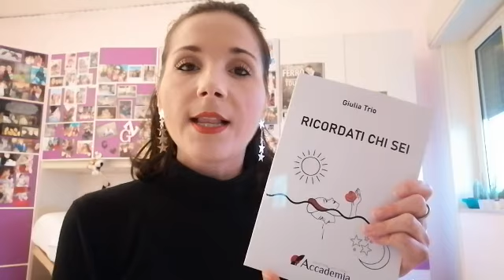Le Torri di Vibook 2021 - Giulia Trio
"Ricordati chi sei" di Giulia Trio, A. Edizioni Eventi 2021